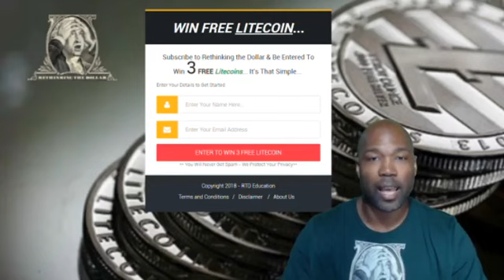FREE Litecoin Giveaway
Enter to win 3 FREE Litecoin for helping spread monetary awareness through the RTD Channel.